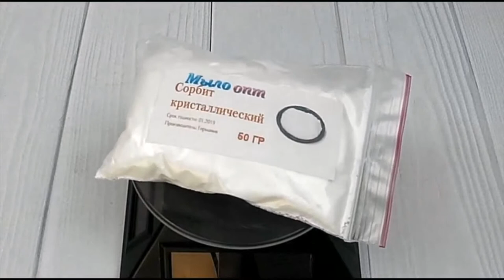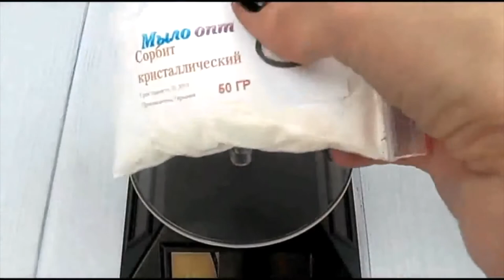Сорбит кристаллический // Улучшаем качество косметики // Домашняя линия косметики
Видео обзор Сорбит кристаллический  от магазина Мыло-опт

Купить Сорбит кристаллический оптом и в розницу можно тут